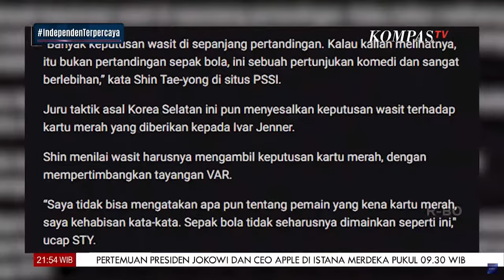Petaka Kartu Merah Garuda Muda Lawan Tuan Rumah Qatar, Netizen Sorot Wasit! | Laporan Khusus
KompasTV Jawa Timur - Drama 2 kartu merah mewarnai kekalahan Garuda Muda pada pertandingan perdana melawan Qatar di Piala Asia U23.

Kekalahan membuat posisi sementara Timnas Indonesia berada paling bawah di grup A dan beban berat menanti Garuda Muda bersiap menghadapi Australia 18 April mendatang.